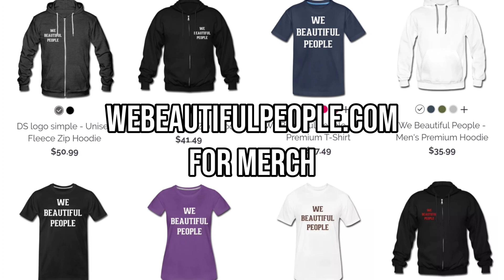Ill Will Should Be Considered For Midwest GOAT | NoMercyTV